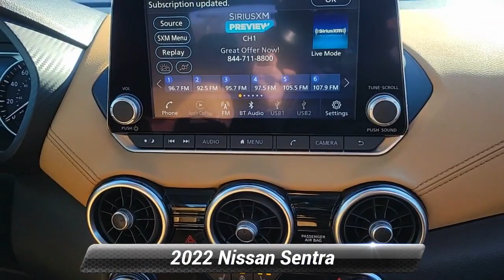Used 2022 Nissan Sentra SV, Groton, CT 63634U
Girard Nissan